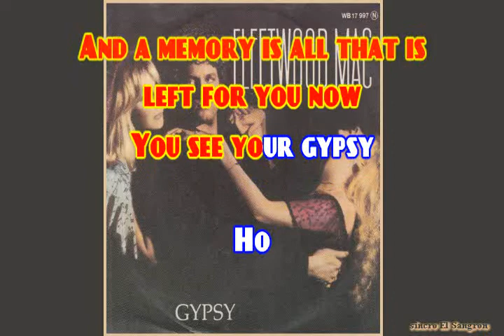KARAOKE FLEETWOOD MAC - GIPSY